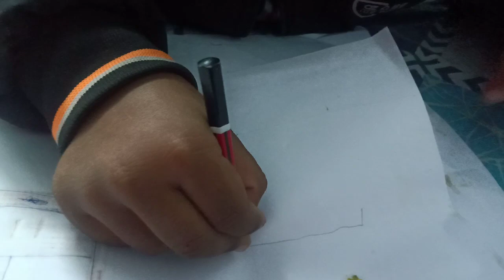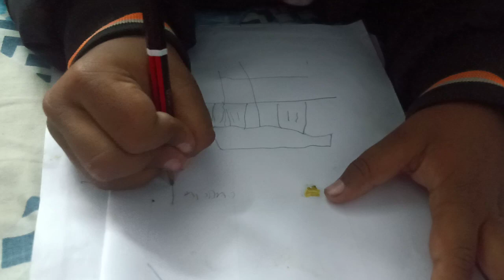Aayansh engineering work (preparing wardrobe map)